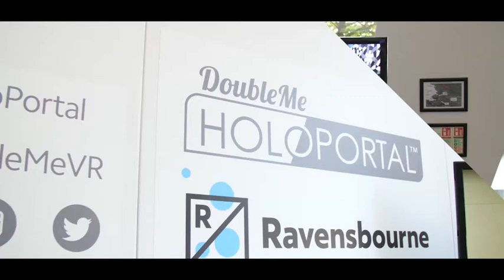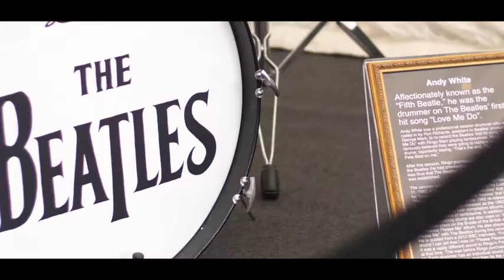Robert Watts When Hollywood Came To The HoloPortal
Robert Watts, producer on major Hollywood films including the original Star Wars trilogy, Indiana Jones and 2001: A Space Odyssey, visited Ravensbourne to learn about the Hololens applications being developed at the Ravensbourne Holoportal.

Produced & Directed By Jem (Film & Emerging Technology)
With Support By Squire Studios, PsychFi & DoubleMe